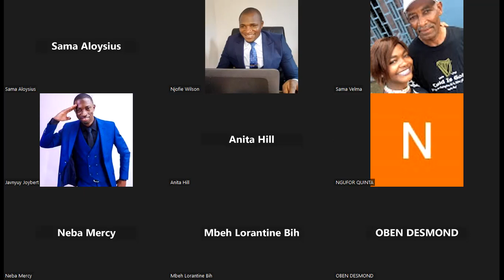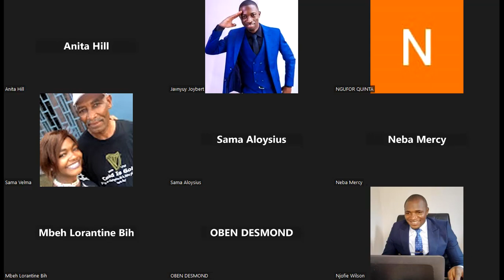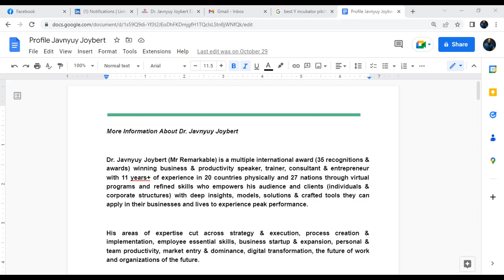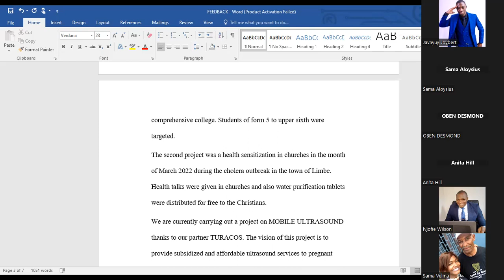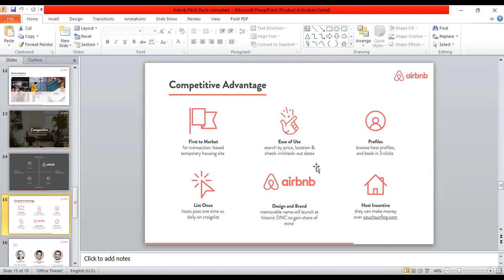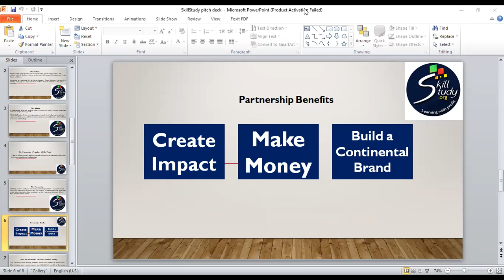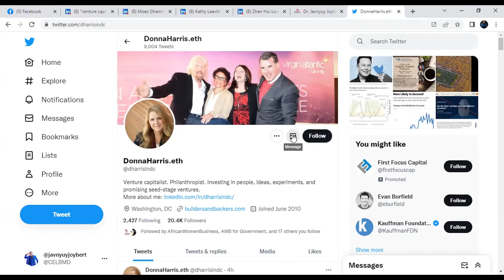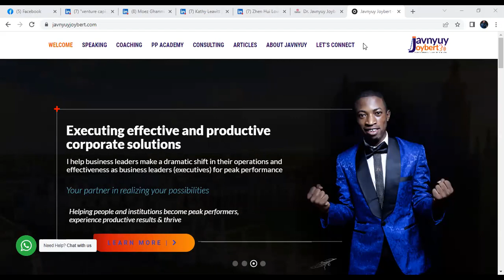How To Be Funding Ready & Get Investors - Javnyuy Joybert